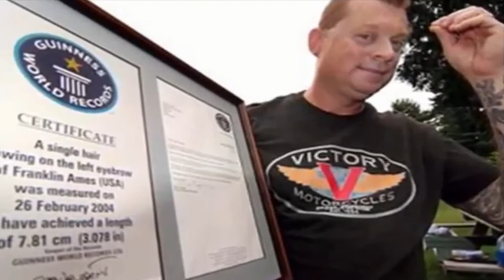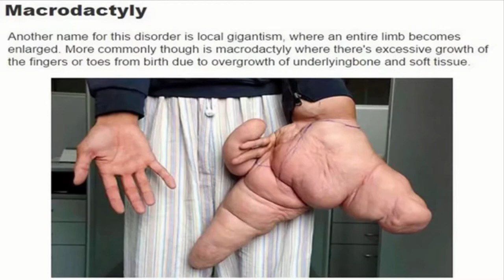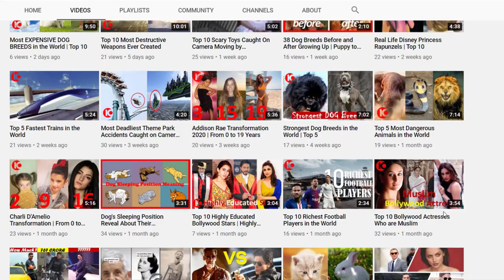Top 10 People with Longest Body Parts in the World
Top 10 Truly Unusual Longest Body Parts In The World | Extraordinary Human Largest Body Part

10. Svetlana Pankratova-World’s Longest Legs
Russian women Svetlana Pankratova according to Guinness world record she have the longest legs any women in this world.even she is not world tallest women but her legs 132cm that is 4 feet 4 inches long.because her upper body is much more typical dimension she is 196 cm,6 feet and 5 inch tall.she is also very long size which is size 13.buying shoes for her self is difficult.

9. Radhakant Baijpai- World’s Longest Ear Hair
An Indian Grocer named Radhakant Baijpai is the owner of a rather bizarre world record, in 2003 Guinness World Records flew to Uttar Pradesh in Northern India to authenticate him as the owner of the worlds longest ear hair. While most people have to begin grooming their ear hairs after a certain age, Baijpai has chosen to let his grow free, and when officials took their measurements in 2003, it had achieved a length of 13.2 centimeters. But even after getting the official record Baijpai continued to grow it out, he admits that at times his wife has urged him to cut it, but she says she is understanding of the fact that his ear locks are a source of pride for him. Baijpai continued taking very good care of the hair and in 2009 he had Guinness re-evaluate his record and they realized that the hair had grown to an astounding 25 centimeters in length. (his son, 25)

8. Vivian Wheeler - World Longest Female Beard
She have unbelievable long beard of 11 inches.with the longest hairs in her beard measuring 11inch 27.9cm is blessed with having longest hairs on her beard.her father insisted to start shaving at the age of 7 but since 1993 vivian wheeler have not letting her beard grow.

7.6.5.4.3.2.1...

Once We have received your message and determined you are the proper owner of this content, we will have it removed, for sure.